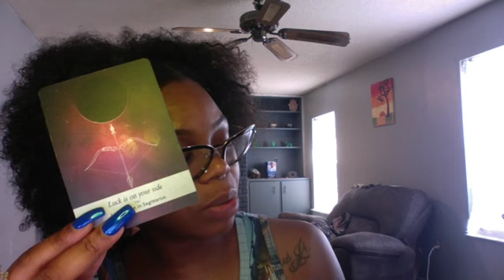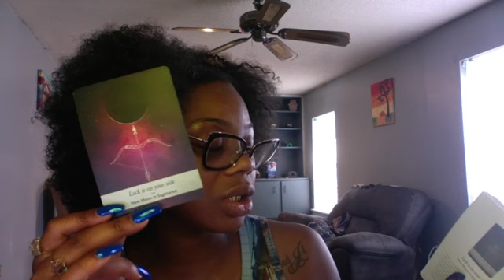It's your lucky day!! September 7 Channeled Message